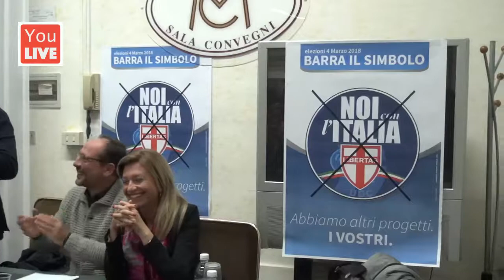Apertura campagna elettorale “Noi con l’Italia” UDC con L'On A.Cera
San Severo-Sala Convegni Casa di Riposo C.Masselli Con l’Onorevole Angelo Cera, Paolo Dell’erba, Matteo Iantoschi,Gabriella Carlucci , Maura di Salvia,, Mario Marchese